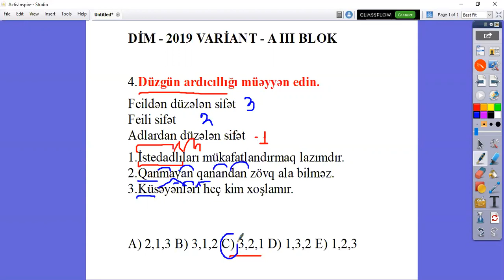DİM 2019 | Qəbul İmtahanı - III Blok - Variant A (Sual 4)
Bu videoda  2019  III Blok üzrə  qəbul imtahanında düşən Azərbaycan dili suallarının izahı verilib.